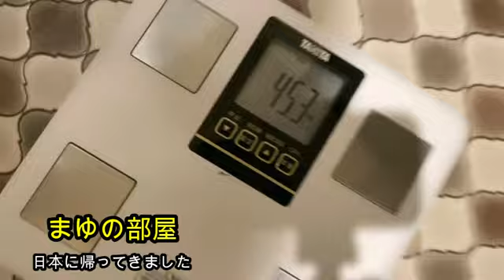【帰国】まゆ‼日本に帰ってきました7月1日